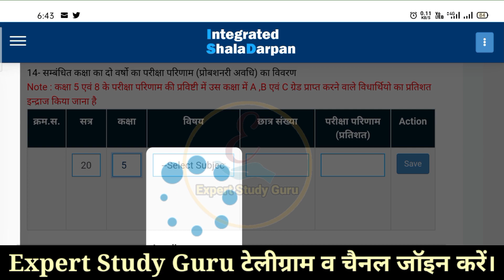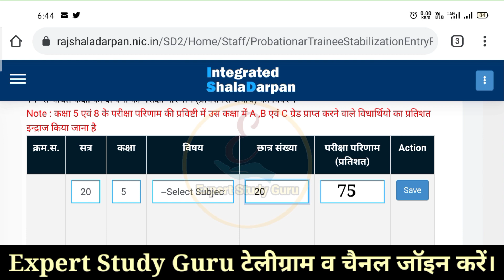Fixation Form me Result Kaise Bhare | How to apply online Confirmation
Fixation Form Online | Fixation Form Online Kaise Bhare | How to apply online fixation

Fixation Form me date of joining, order no, fixation form me selection catagory ese Update kare.
स्थायीकरण आवेदन,
Fixation form online,
Sthayikaran Form Kaise Bhare,
3rd grade teacher fixation form,
Fixation Form Shala Darpan,
Fixation Form Approved,
online fixation form,
online fixation process,
how to apply for confirmation,

Fixation Form से सम्बंधित सभी समस्या- समाधान एक ही Website पर एक साथ इन्हें देखे और अपना फॉर्म कम्पलीट करे।

Fixation Form के लिए शिक्षक ये प्रोसेस पूर्ण करें।

6.शिक्षा विभाग बीकानेर का भरा हुआ ऑनलाइन फॉर्म

8.Fixation फॉर्म edit कैसे करे

9.Fixation फॉर्म approved या reject ऐसे करे

12. fixation में रिजल्ट एंट्री ABC कैसे भरे, cl कैसे भरे, Half cl कैसे भरें, नियोक्ता क्या भरें👇👇
Fixation से सम्बंधित सभी समस्याओं के समाधान हेतु जॉइन करें

ग्रुप जॉइन करे व अपने साथी शिक्षकों को इन ग्रुप में ओर चेनल से अवश्य जोड़े। धन्यवाद।

स्थायीकरण(Fixation) से सम्बंधित अन्य महत्वपूर्ण समस्या-समाधान लिंक

3.अवैतनिक अवकाश(WPL) स्वीकृति, फॉर्म,आवेदन, Approved ओर प्रोबेशन में नियम के लिए लिए यह देखे

4.प्रोबेशन में CL(अकस्मिक अवकाश) की गणना ऐसे करें

5.Fixation फॉर्म के साथ आवश्यक दस्तावेज जो सभी जिलों के कार्मिकों को लगाने है

7.म्यूच्यूअल ट्रांसफर के लिए म्यूच्यूअल साथी का ये फॉर्म भरे

14. Reshuffle वाले मेरिट न, डेट,Cl, हाफ cl,अन्य अवकाश, आर्डर न, डेट कैसे भरे व अन्य महत्वपूर्ण बातें

धन्यवाद।